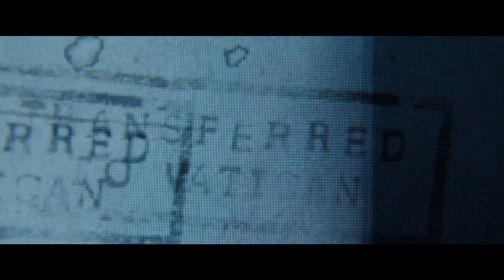La Luz del Diablo (2022) Tráiler #2 en Español Latino